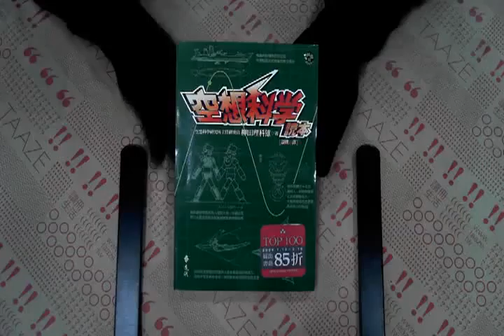TAAZE｜空想科學讀本 二手書書況 9789573249641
TAAZE｜讀冊生活網路書店「空想科學讀本」，找二手書請至